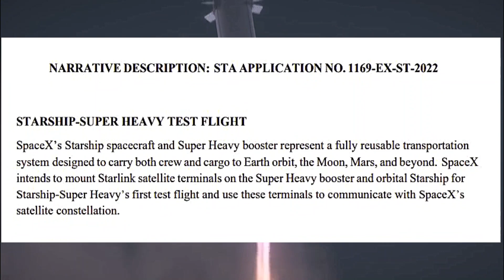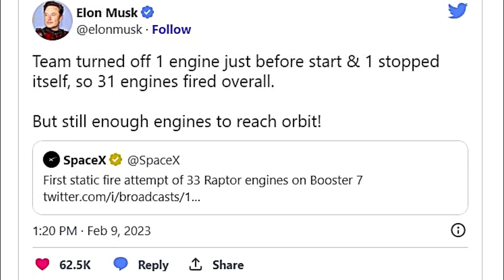SpaceX Starship's Updates That You Need To Know ! Starship "still enough engines to reach orbit."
In This Video we will Talk About Space Starship ! Like
Updates ,
What is the SpaceX Starship?
How will NASA use Starship?
When is Starship's first space launch?
Where will Starship launch?
How likely is Starship to succeed?
What is SpaceX's plan for Mars?

Elon Musk lost his claim as having the most powerful space-worthy rocket when NASA blasted its own mega rocket to the moon in November.

But the SpaceX founder could win back the title with his company's next big project. Starship, SpaceX's skyscraping rocket and spacecraft, will launch on its first mission soon. During the test flight, the colossal booster will separate about three minutes after liftoff and land in the Gulf of Mexico, according to federal filings. The ship will fly in space around Earth at an altitude of over 150 miles, then splash down off the Hawaiian coast.

This will be a crucial demonstration of hardware NASA is depending on to get humans back on the moon in the next few years. And, if successful, it'll mean Musk is one small step closer to realizing his personal dream of building a city on Mars.

UPDATE: Feb. 9, 2023, 4:52 PM EST Musk tweeted on Feb. 9 that the company completed a major test of Starship's 33 engines. During a firing of the booster on the ground, which was broadcast live on Twitter, 31 of the engines were lit for the full duration of the test, he said, which is "still enough engines to reach orbit."